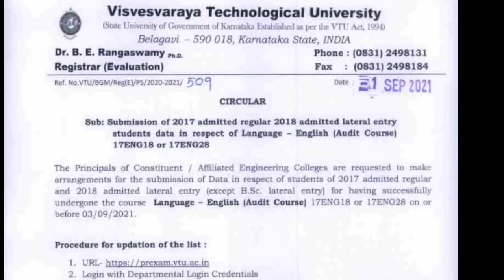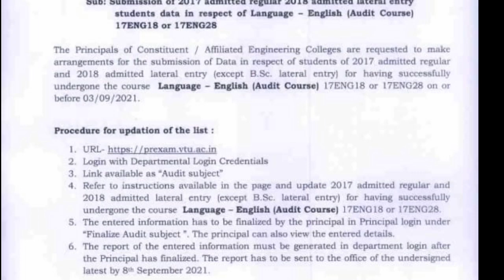VTU UPDATE (4 SEP 2021)|students solution